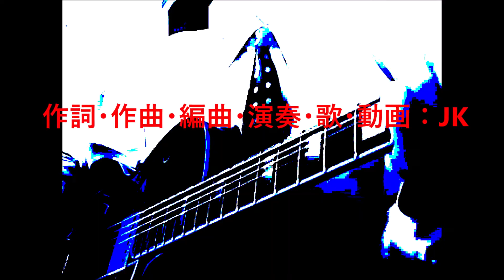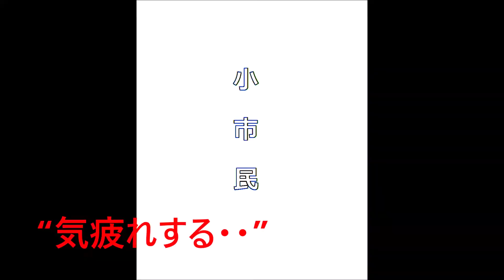『小市民』album「まち」～before～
小市民　解説

original-album『まち』　配信！

今日、2019年（令和元年）6月17日より毎月17日に
Before＆afterで1曲ずつ、月2曲を
来年2020年3月まで配信いたします♪

記念すべき初回は『木偶の坊』と『小市民』です！

●『小市民』の曲について
　この歌は2012年に浜松市の「やらまいかmusic－festival」で歌ったものです。

作曲をしたい、している、そんな人達に参考になるとすれば･･･
音階は「2（＝上下1音）」で移行するのが“ちょっと違和感、ちょっと心地好い”のです。
この曲の和音進行がソレです（笑）
原曲CでDに行くBメロでGmからFｍに行く、Fから半音ずつ下がりA♭からB♭へ等々
そこを大切に創りました。

『小市民』

キャベツ願い事　凶暴ラビット
食い散らかして今日も放置のまま
ちゃんとやれ！四六時中、生涯学習中
仕事は今日中、誰もが自己中

やることぁ　あるけど　ヤル気は　無いしな
やれる頃には　やっぱ遅れている

ボクはいつも何か１つ足りない気がして
仕様が無い納得出来ないけど
なが＝いモノには巻かれる主義だ
イロイロあるけど、色々、イロイロ・・
良っかぁ、良いよね、ボクらは生きている

そうなんだ、それでも気にすんな！
駄目な人のおかげで、デキる人がいる
青い空、流れる白い雲
きょ＝うも愛ある我が家に帰ろ